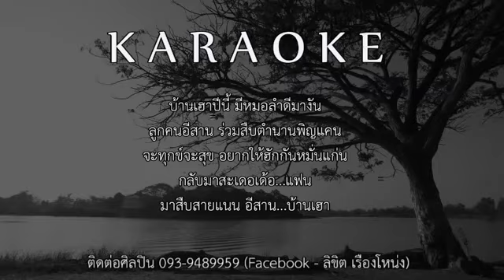กลับบ้านเฮาเด้อ KARAOKE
กลับบ้านเฮาเด้อ KARAOKEคุณจะไม่พลาดการติดตามหนังใหม่ และ Music Video ใหม่ๆ รวมถึงกิจกรรมความเคลื่อนไหวจาก ทีมงานกะเทยไทบ้าน ดูได้ก่อนใคร ที่THAI BAND YouTube Channel ของ ลิขิต เรืองโหน่ง ชอบกดไลน์ กดติดตามได้เลยครับ
ติดตามอัพเดทผลงานของ ผู้กำกับโบโบ้ ได้ที่